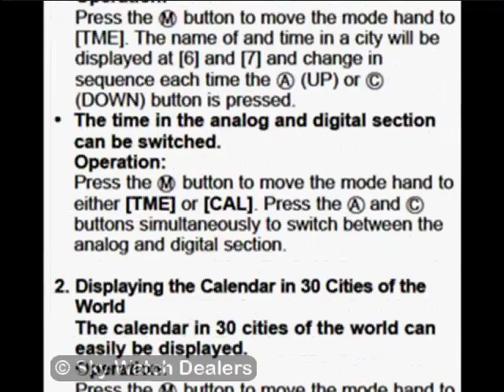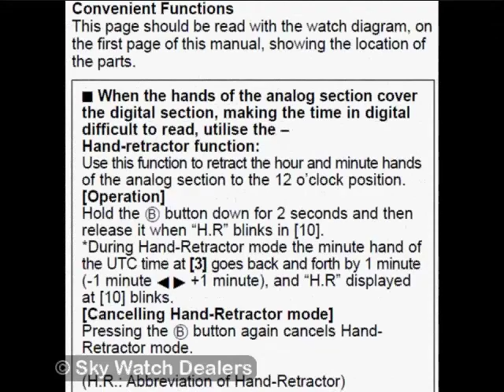Citizen Promaster Dive Watch JN0040 Pliot Watch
Citizen Promaster Dive Watch JN0040 Pliot Watch. To view full selection please visit us